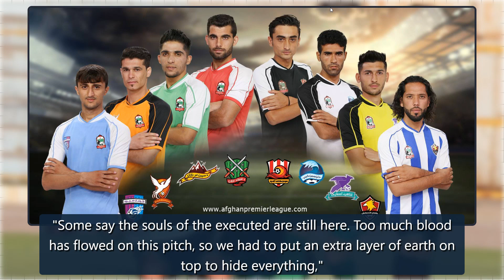Football survives the Taliban: The ball keeps rolling in Afghanistan | Marca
For all of the aspects of daily life that have been taken away from the citizens of Afghanistan since the country was taken over by the Taliban, this has notbeenthe case with football.Football is once again creating hope and creating light in Afghanistan amidst the direst of circumstances.The ball creates hopeLast Friday, August 19, four days after the Taliban entered Kabul, the title decider of the Herat Premier League took place at the recently renovated HeratStadiumin front of a watching cro credit